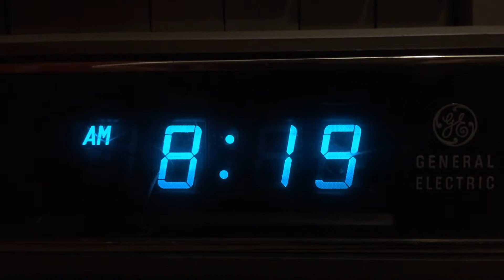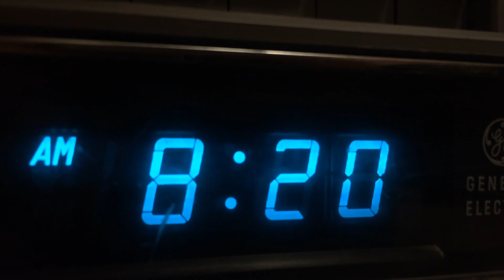Severe Thunderstorm Warning (EAS #314)